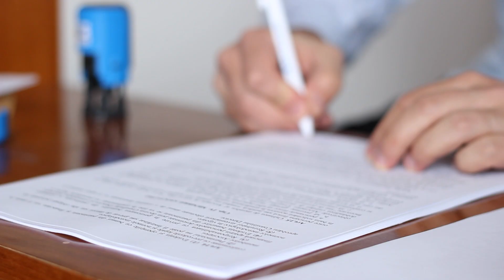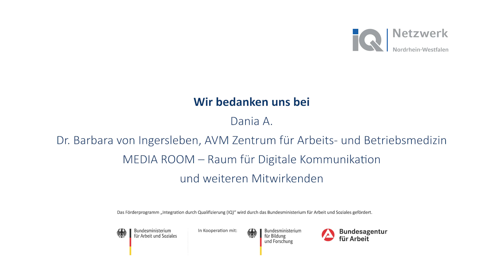Let's go! - Migrantinnen starten durch - Dania und AVM Arbeits- und Betriebsmedizin - IQ NRW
In unserer Reihe „Let’s go! – Migrantinnen starten durch“ veröffentlichen wir anlässlich des Internationalen Frauentags am 8. März 2021 im Rahmen des IQ NRW Teilprojekts ÖFFNUNGsZEITEN das erste Praxisbeispiel Video zu einer gelungenen Integration in den deutschen Arbeitsmarkt. Durch die Beratung und Vermittlung von Migration und Arbeitswelt e.V. ist eine alleinerziehende Mutter aus Syrien nun stolze Auszubildende zur Medizinischen Fachangestellten bei AVM – Zentrum für Arbeits- und Betriebsmedizin.